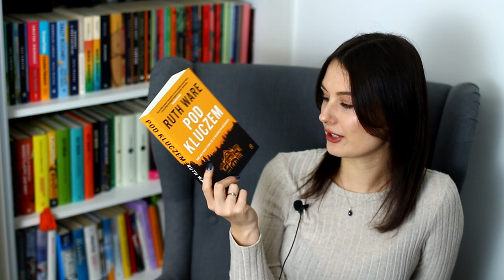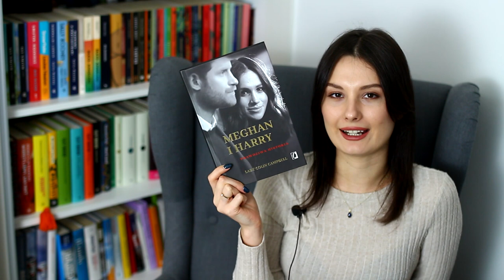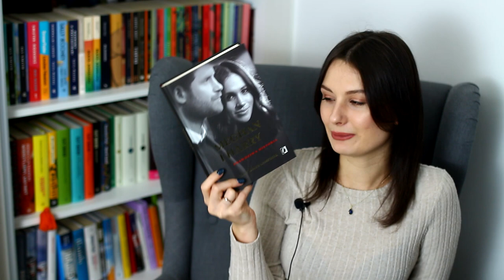Co będę czytać w marcu?🌺 📚 TBR ✨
Cześć! Zapraszam na marcowy TBR, czyli przegląd książek, które planuję przeczytać w tym miesiącu. Miłego oglądania! ❤